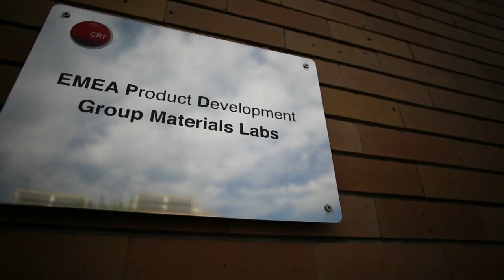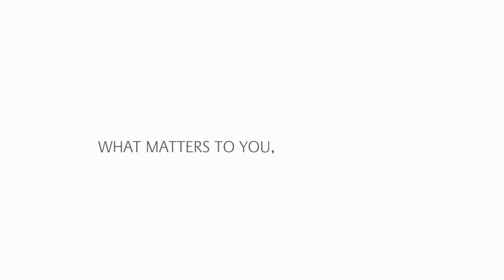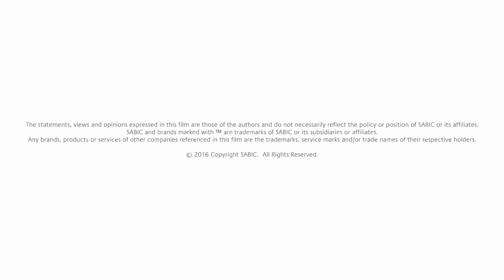FCA Talks Chemistry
Fiat Chrysler Automobiles (FCA), the seventh-largest automaker in the world, designs, engineers, manufactures and sells passenger cars, light commercial vehicles, components and production systems worldwide.
Plastics are an important component to FCA’s cars. At their Global Materials Labs, researchers are continuously studying new formulas for plastics that will improve the safety, performance, aesthetics and passenger comfort of their cars while meeting the demands for a sustainable future.
SABIC has a long history working with FCA on the development of novel crash & energy management solutions for several vehicle front and rear bumper systems. Not only do these solutions meet low speed vehicle damageability requirements, but also those for pedestrian safety.